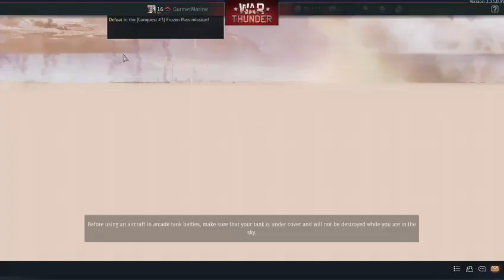War Thunder - Gameplay 19